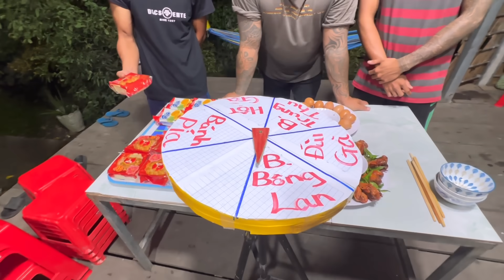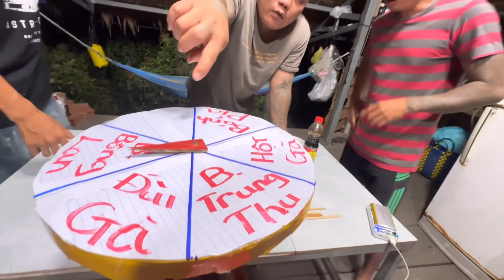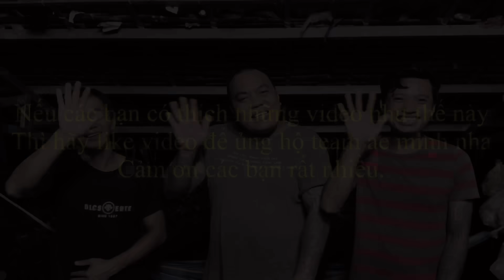12h Người Cuối Cùng Ngừng Ăn khuya | Thánh Xàm Méo Mỏ Chiệu Thua Trước Đối Thủ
❤️Cảm ơn tất mọi người đã xem video của team Thánh Xàm mình, chúc mọi người có những phút giây thật là thư giãn.